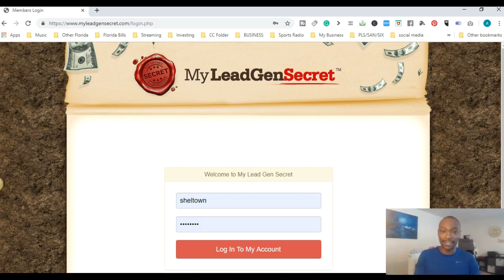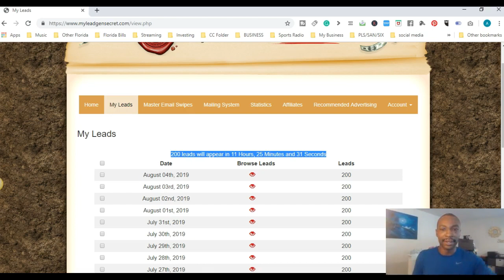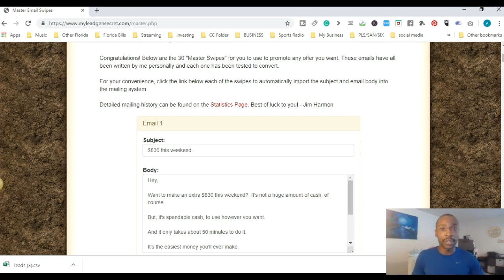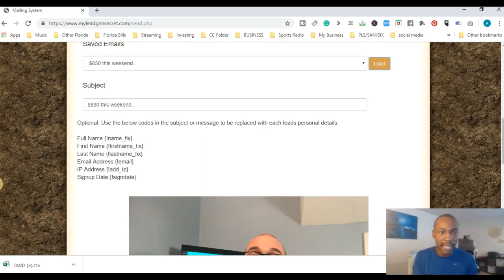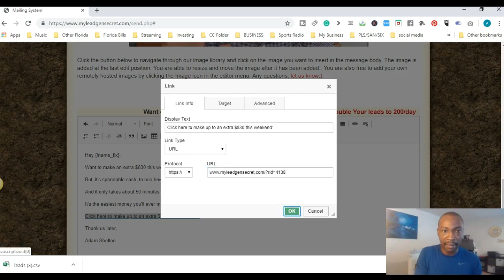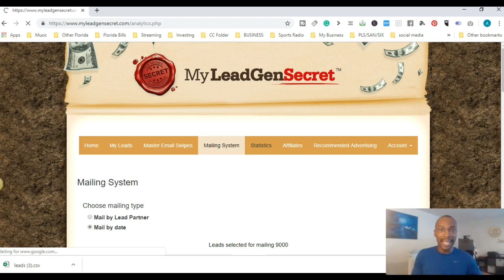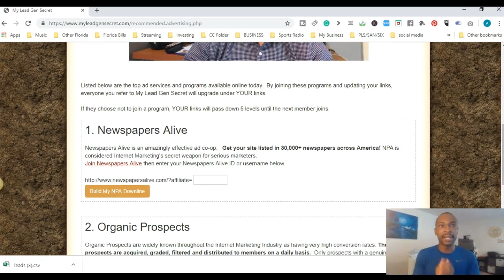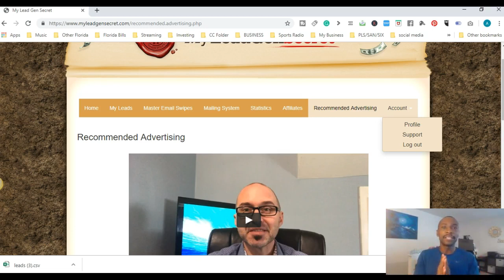How To Get 100 Leads Every Single Day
In this video, I am going to discuss How To Get 100 Leads Every Single Day. Well, I have a solution.